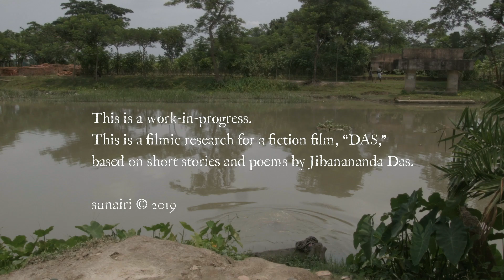Trailer 1: Making of “DAS”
This is a work-in-progress and a filmic research for a fiction film, “DAS,” based on short stories and poems by Jibanananda Das.